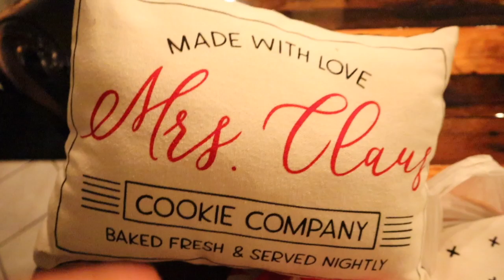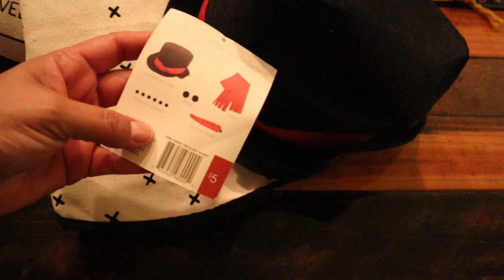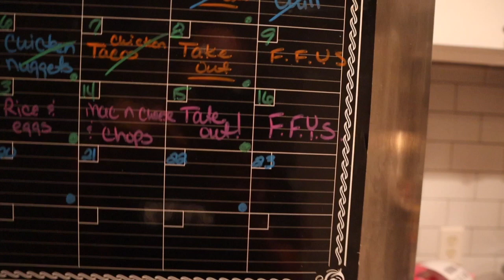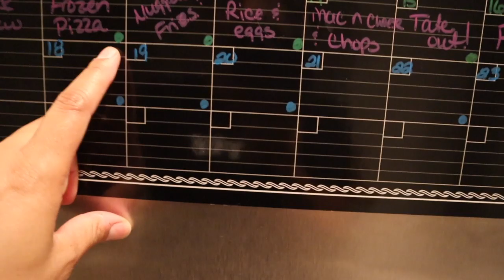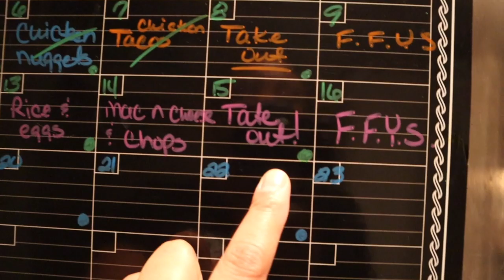New 2019 Shopping & Grocery Haul :: Speed Clean :: Keto Update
Hey everyone. Welcome back. Today's video is a haul from three different places. I really hope you enjoy. I was really excited to try the Aldi grocery delivery service and wanted you to experience it with me.

-MICROFIBER CLEANING CLOTHS:
-Dyson V6 Cord-free Stick Vacuum Cleaner, White
-Dyson VR Filter Refiles
-Oil Diffuserhttps
-KISS Nails
-Spin Mop
-Magnetic Eyelashes
-Clear Makeup Organizer
-Red Purse Organizer
-LV Backpack

Camera Equipment I use:
-Canon EOS M50 Camera
-Sony – DSC -W830 20.1 Megapixel Digital Camera
-SunPak Tripod